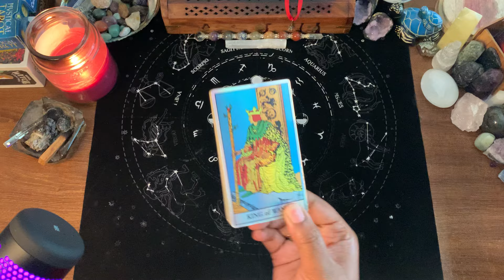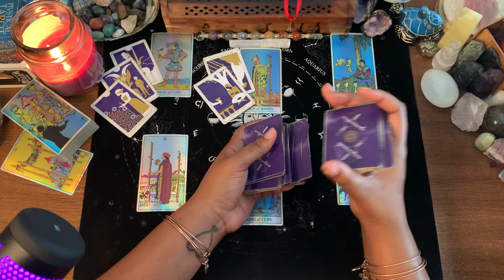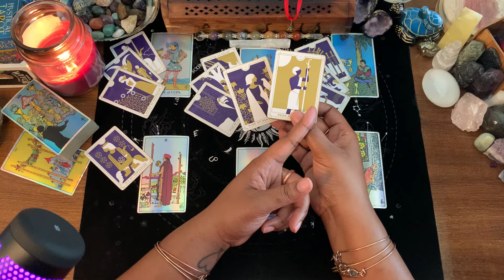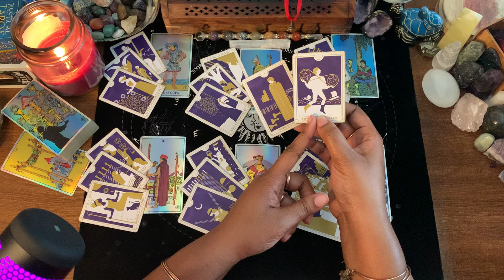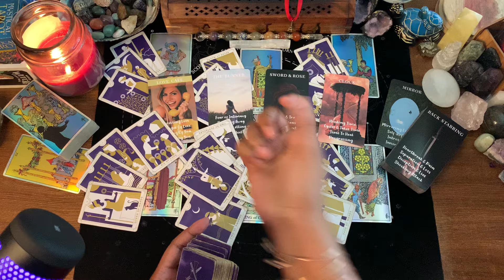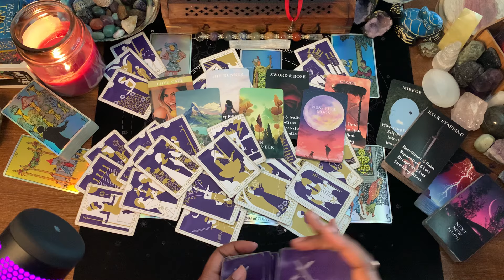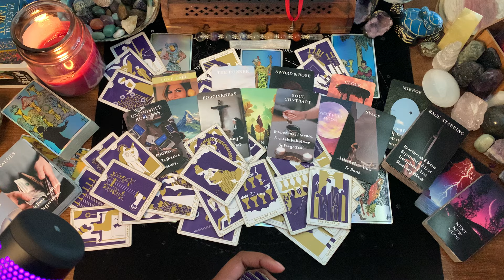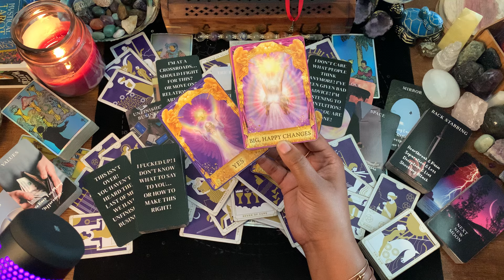💜They Can’t FIGHT Their Feelings Anymore🥵They Feel They’re Missing Out On You & Regret Running🔥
WELCOME COLLECTIVE💜

1. COLLECTIVE LOVE READING
2. General Reading - GO WITH WHAT YOU KNOW!!!
3. Timeless Reading - Energy Is Fluid